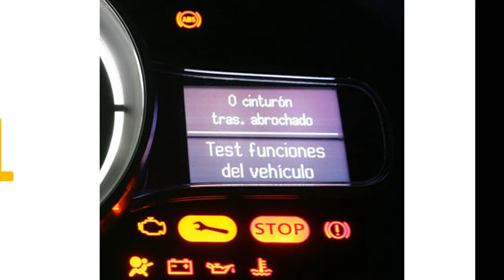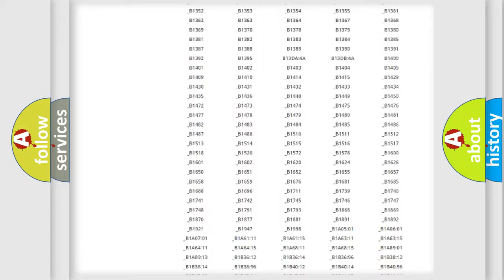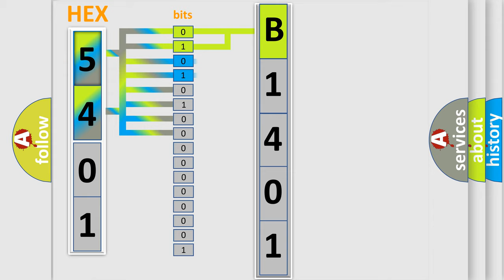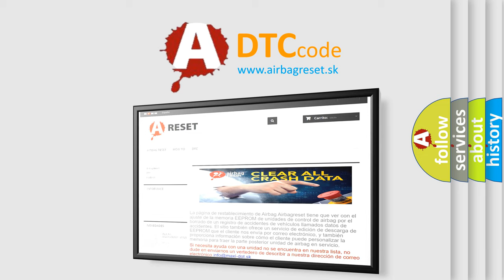DTC Subaru B1401 Short Explanation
Contents:
0:21 Basic DTC analysis according to OBD2 protocol standard.
1:48 Insight into programming
2:58 A diagnostically understandable description of the Diagnostic Trouble Code
3:05 Basic error definition

Make:
Subaru
Code:
B1401
Definition:
EPS ECU Precharge Circuit Fault
Description:
EPS CM sets this code and turns on warning lamp if charged voltage is too low due to a abnormal charging circuit.At that time EPS CM inhibits it’s own function.
Cause:
 Poor connection in power circuitPoor connection in ground circuitOver charging